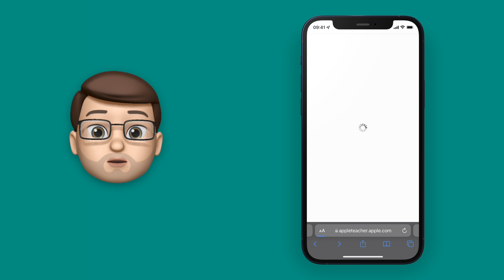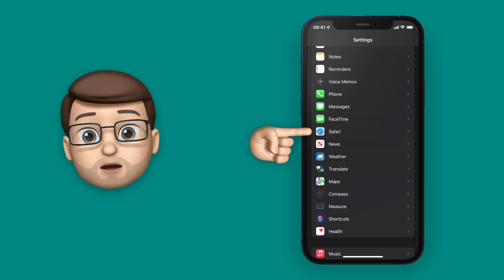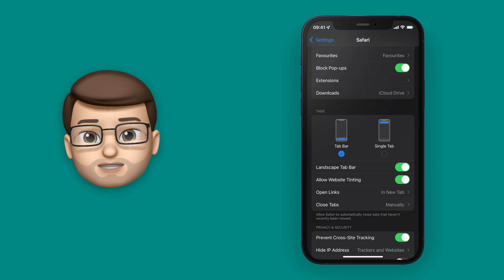Switch back to the OLD SAFARI DESIGN with the TOP Address Bar! | iOS15 iPhone Tutorial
The new Safari Toolbar on iOS 15 is a HUGE change, especially if you've been using an iPhone for years like me.  If you don't like having the address bar at the bottom of the screen or want to get the old look back you can - this quick video tutorial will show you how!

If you found this video helpful or fun please do give it a like and maybe even check out the rest of my channel where there are hundreds more short videos to help you make the most out of your iPhone, iPad or Mac.